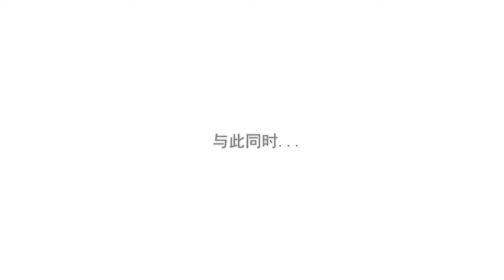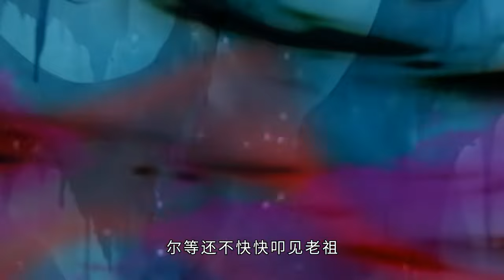《你假装修炼一下吧，球球了》第1~21集 经历了99次穿越的叶凡迎来了他的第100次穿越，这一次叶凡决定无视系统，度过自己咸鱼又轻松自在的一生#动态漫画